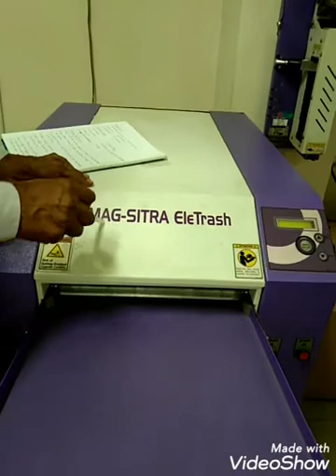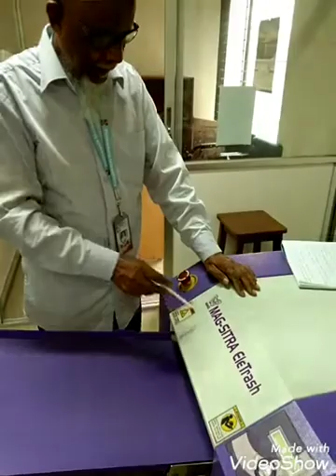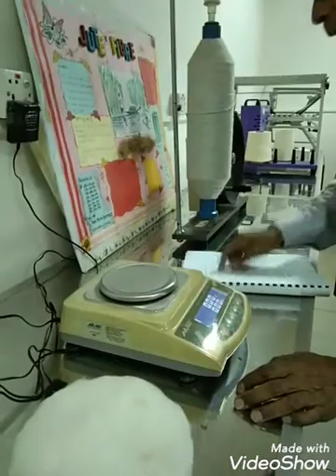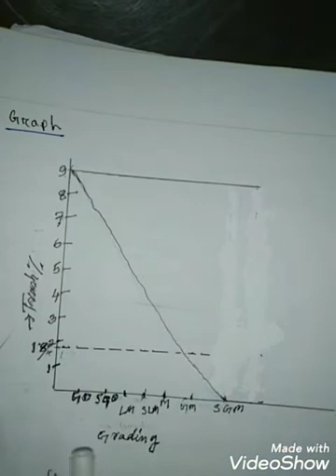TXE-306 Trash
Find out the trash % of supplied raw cotton by Trash selector/Eletrash  M/C & comment on your results.